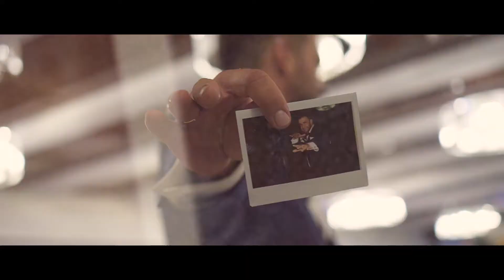Izabela & Paweł - Teledysk ślubny 20.08.2021 r.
To było prawdziwe wesele z pazurem! Izabela i Paweł odpalili imprezę z hukiem! Mega pozytywni goście, wulkany energii, to wszystko w stylowym zestawieniu. Zapraszam do obejrzenia krótkiego spotu z tego dnia.